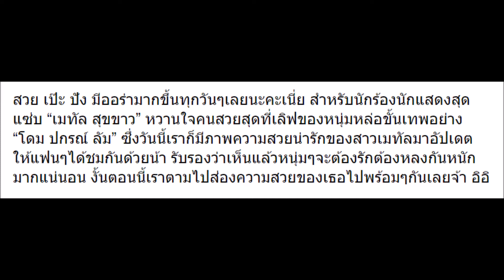10 ภาพล่าสุด เมทัล แฟนสาว โดม ปกรณ์ สวยมากๆ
10 ภาพล่าสุด เมทัล แฟนสาว โดม ปกรณ์ สวยมากๆ